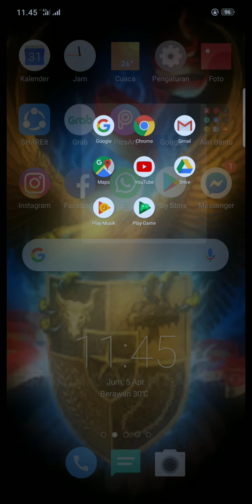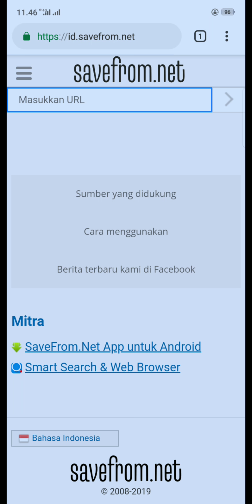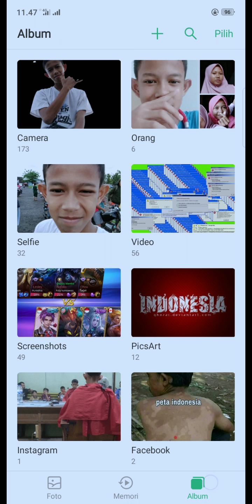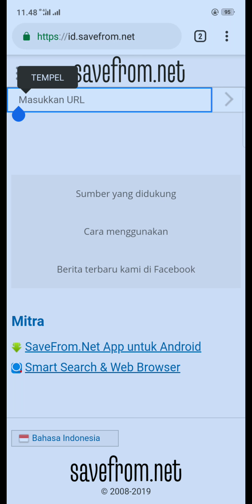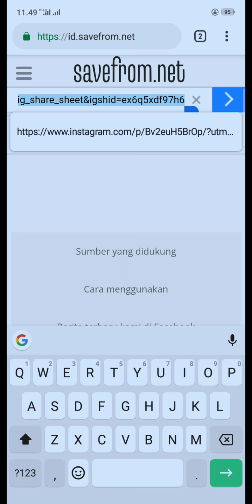Cara Mendownload Fideo Instagram/Youtube/Facebook Ke Galery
Jngn Lupa SabsCribe